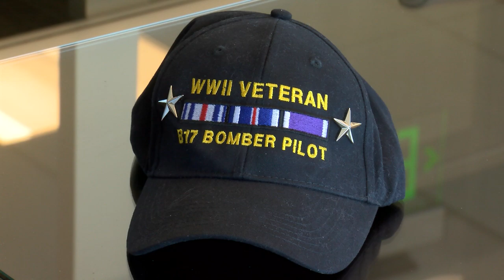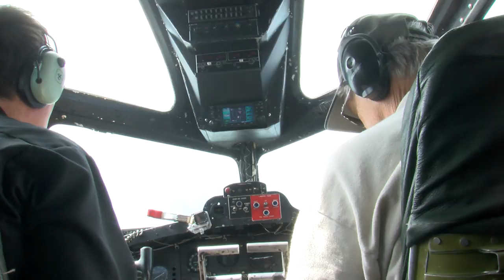"Memphis Belle"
The B-17 flying fortress from the 1991 movie "Memphis Belle"  fly's in to Roanoke, VA September 1st, 2014. This bomber of the Liberty Foundation is itself of WWII vintage, seeing service as a cargo plane, VIP transport plane and before the '91 movie, service out west as a "Water Bomber" for forest fires" The local chapter of the Roanoke, VA  "8th AF Fellowship" was on hand with the local media for an afternoon of stories and flights with original WWII B-17 and B-24 pilots and crew members. To include newly promoted Brigadier General Leo LaCasse, B-17 pilot, who was on staff with General Curtis Lemay in WWII. Also, Lt Russell "Russ" Robinson, a WWII B-24 Liberator pilot. Local WDBJ7 photographer Trevor Fair captured great moments and interviews with these men. Also, along for the ride is an "Original" WWII Leather jacket that was worn by Ground Crew Chief Andy Cumming during his time with the 453rd BG, 732nd BS. The ship "Arrowhead" is the B-24 that Russ piloted. This jacket is special in that the only crew members of the B-24 Liberator "Arrowhead" that had their ship name painted on their A-2 leather jackets was pilot Russ Robinson and Ground Crew Chief Andy Cumming. Not since WWII have Russ and this jacket been together with a bomber, and it's a first for Russ to ride on a B-17. Sharing this moment with him is Russ' relative to whom the "Arrowhead" jacket is now in the collection of ("The Honor Remembered Collection").